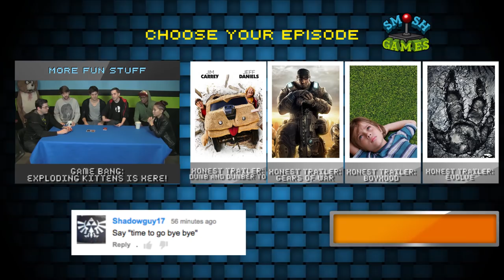BATMAN: ARKHAM ASYLUM (Honest Game Trailers)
You thought it would be easy to turn Batman into a cool video game. For 20 years, you were wrong. Now, revisit the 2009 sensation that made everyone say, "See!, now this is how you make a f!*$ng Batman game!" Arkham Asylum.

Honest Game Trailers: Batman: Arkham Asylum
Episode Written by Anthony Falleroni, Joshua Ovenshire, Spencer Gilbert, Matt Sohinki, Matt Raub, Michael Adams Davis, and Michael Schroeder
Edited by Spencer Agnew